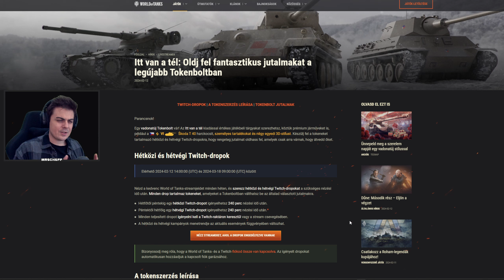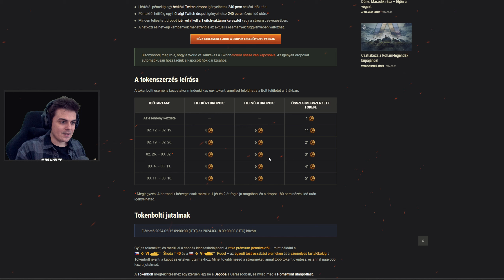Melyik Ingyenes Prémium Tankot érdemes választani a World of Tanks Twitch dropokból?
Gyűjts tokeneket, és merülj el a csodák kincsesládájában! A ritka prémium járművektől – mint például a Škoda T 40 vagy az Strv m/42-57 vagy épp a Pudel – az egyedi testreszabási elemeken át a személyes tartalékokig a Tokenbolt jelenti a kaput az értékes jutalmakhoz. Minél tovább nézed a streameket, annál több tokent gyűjtesz, és annál nagyobb lesz a jutalmad.
Időbélyegek: